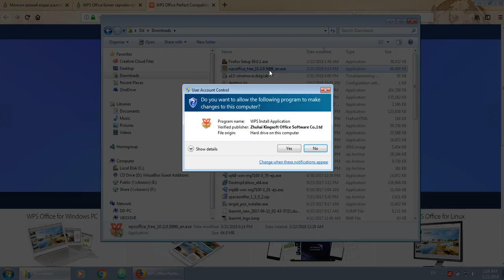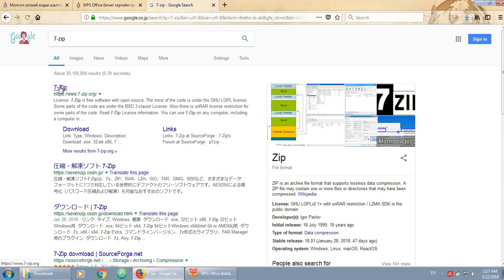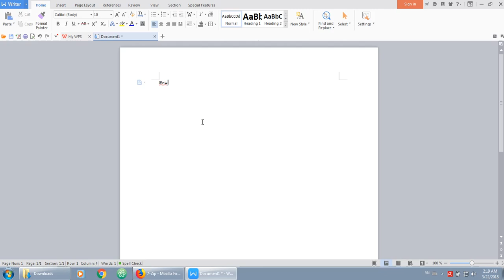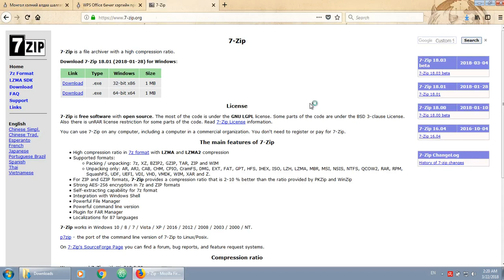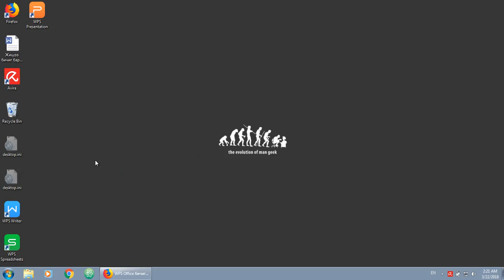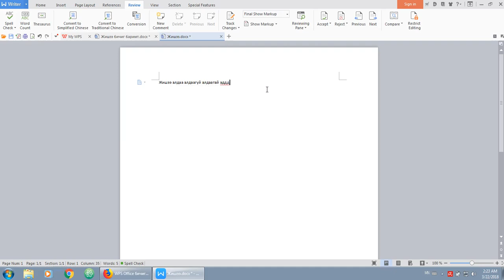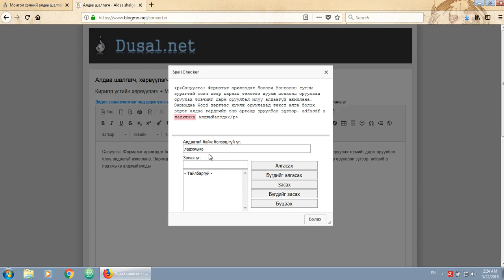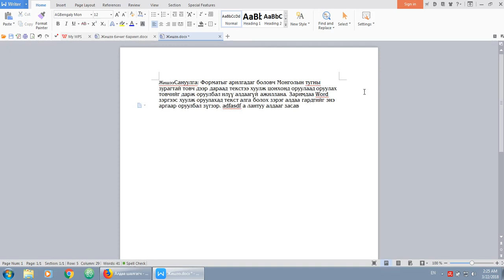WPS Office оффисын програм + Монгол үг үсгийн алдаа шалгагч - Dusal.net